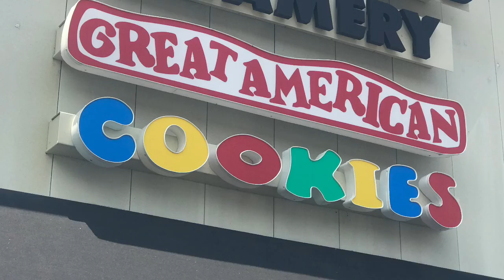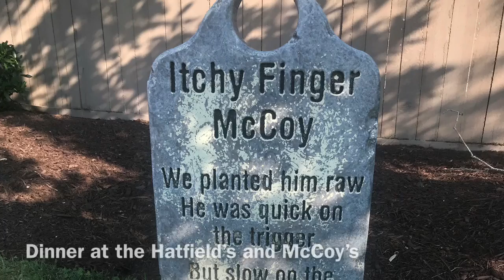Trip to the Smokey Mountains Part 1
Family trip to the Smokey Mountains!